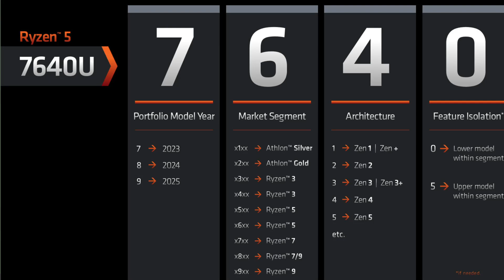AMD RYZEN حروف معالجات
في الفيديو ده، هنتكلم عن حروف معالجات رايزن (Ryzen) ومعنى كل حرف فيها. لو بتفكر تشتري معالج جديد ومحتار بين الحروف اللي زي X، G، H، U وغيرها، الفيديو ده هيجاوب على كل تساؤلاتك. هنشرح الفرق بين معالجات الأداء العالي، توفير الطاقة، والمعالجات اللي بتيجي مع معالج رسومي مدمج.
هنتكلم عن:
X: إيه معناه وليه بيتميز بالأداء العالي؟
G: هل فعلاً محتاج كرت شاشة خارجي ولا المعالج الرسومي المدمج كافي؟
H و U: إيه الفرق بينهم لما تيجي تختار لابتوب؟
وكمان هنوضح ليه بعض المعالجات بيجي فيها حروف زي XT و HS.

فواصل الحلقه
المقدمه 0:00
0:39 تقسيمات الاسماء في معالجات رايزن
1:35 معالجات اللابتوب ومعالجات الكمبيوتر
1:44 G
2:20 بدون حروف
2:37 X-XFR
2:49 x3D
3:06 XT
3:18 U
3:38 H
3:52 HS
4:14 HX
4:30 C
4:40 E
4:53 مسك الختام
💚متنساش تقولي رأيك فالكومنتات
 وتتابعني على منصات السوشيال ميديا
😉🔥💚 عشان بنزل محتوى عظمه هيفيدك جداً في مجالك
👇وهتلاقي التفاصيل كامله هنا
ــــــــــــــــــــــــــــــــــــــــــــــــــــــــــــــــــــــــــــــــــــــــــــــــــــــــ
لو عاوز تعرب الكيبورد بتاعك بأحترافيه
ــــــــــــــــــــــــــــــــــــــــــــــــــــــــــــــــــــــــــــــــــــــــــــــــــــــــ
🔥💚وفي جروب خاص بينا فيه متخصصين فالهاردوير هيساعدوك لو اي احتاجت اي مساعده
ــــــــــــــــــــــــــــــــــــــــــــــــــــــــــــــــــــــــــــــــــــــــــــــــــــــــ
افضل ويندوز للالعاب هتساعدك في تجنب مشاكل اي لعبه وهتاخد اعلى فريمات وافضل بنج في الالعاب الاونلاين
ــــــــــــــــــــــــــــــــــــــــــــــــــــــــــــــــــــــــــــــــــــــــــــــــــــــــ
لينك الديسكور
ــــــــــــــــــــــــــــــــــــــــــــــــــــــــــــــــــــــــــــــــــــــــــــــــــــــــ